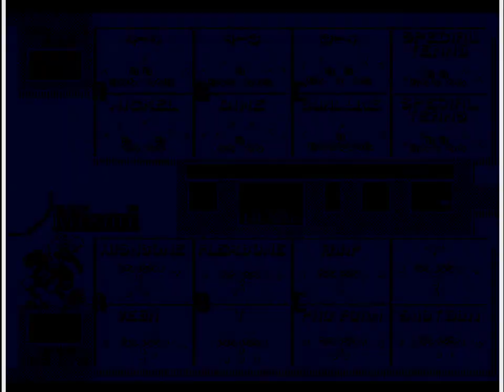College Football USA '97 (video 2,789) (Sega Megadrive / Genesis)